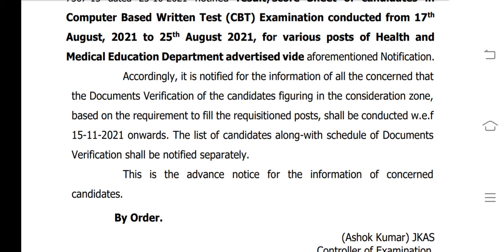DV // JKSSB // HEALTH AND MEDICAL EDUCATION DEPARTMENT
Notice⤵️⤵️⤵️